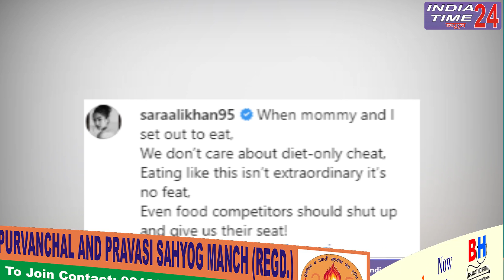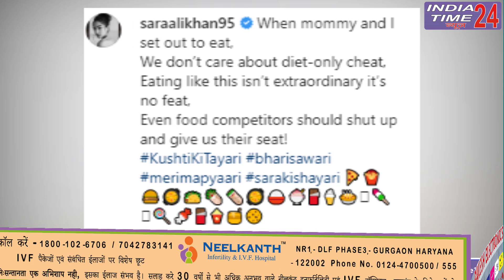Elle Beauty Awards में Anushka Sharma बोल उठी , ''Ranveer, You're not the host''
एक्ट्रेस सारा अली खान पिछले दिनों कार्तिक आर्यन के साथ रिलेशन को लेकर सुर्खियों में बनी हुई थी। वहीं उनकी शरारतें और लुक्स भी लाइमलाइट में होने की एक और वजह है। और एक बार फिर सारा अपनी मां अमृता के साथ एक वीडियो के कारण चर्चा में आ गई है। अमृता और सारा का ये वीडियो भी सोशल मीडिया पर वायरल हो गया है।

रणवीर सिंह और अनुष्का शर्मा यूं तो अच्छे दोस्त हैं लेकिन दोनों ही एक दूसरे की टांग खींचने का कोई मौका भी नहीं गंवाते है। और हाल ही में Elle ब्यूटी अवॉर्ड शो में अनुष्का और रणवीर ऐसे ही मस्ती के मूड में नजर आए। जिसका एक वीडियो सोशल मीडिया पर काफी वायरल हो रहा है।

बॉलीवुड एक्टर Akshay Kumar की नई फिल्म हाउसफुल 4 जल्द ही सिनेमाघरों में रिलीज होने के लिए तैयार है। हर बार की तरह इस पार्ट में भी  Chunky pandey  फिल्म का अहम हिस्सा हैं। उन्होंने इसके पहले पार्ट 'हाउसफुल' में 'आखिरी पास्ता' का रोल प्ले किया था जो काफी फेमस हुआ था। तब से वे लगातार इस फ्रैंचाइजी से जुड़े हुए हैं। वैसे शायद ही कोई जानता होगा कि चंकी पांडे, साजिद की हर फिल्म में नजर आते हैं।